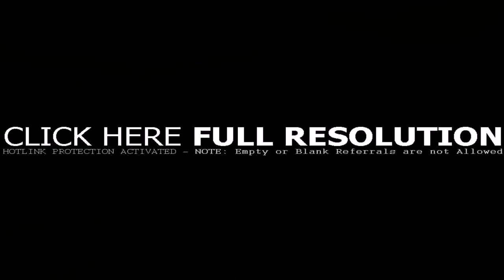Interior Design Of One Room Kitchen - Gif Maker DaddyGif.com (see description)